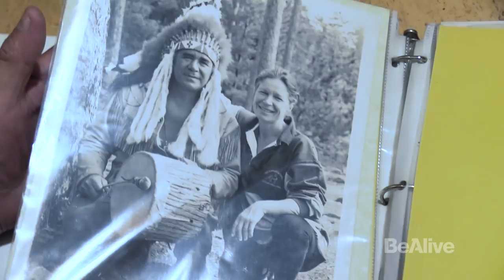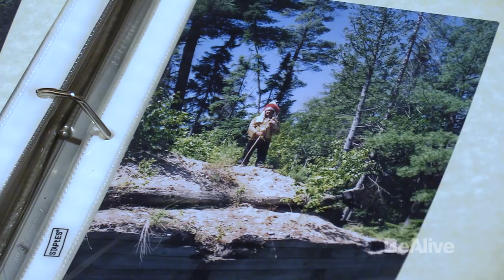Bushcraft Lessons from Aboriginal Elder | Baird Bros. Temagami Wilderness Ep. 5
After 7 days of sweating and swearing the Baird Bros. finally reach their destination. Alex is an aboriginal elder who lives off the grid in the Temagami wilderness. This is also Buck's return home, as Alex gave him to Jim years ago. The brothers learn all about the ways Alex survives in the woods. They get lessons on setting snares, how to make a moose call out of birch bark, inspect Alex's arrowhead collection, and forage for local plants. It feels good to relax and put the paddle down and best of all. no portaging!

Jim and Ted Baird, Season 4 Alone winners, have explored and endured over 10,000 miles of the worlds most brutal terrain. Now, they’re pushing off on a 2 week, 140 mile canoe trip in the Temagami Wilderness of Canada. This backcountry adventure will test their skills and strength as they paddle and portage through the bush with close to 1,000 lbs between themselves, their gear and Jim's faithful dog Buck. The Bros. will educate and inspire you to get out and explore these beautiful wild places, and to course your own adventure!